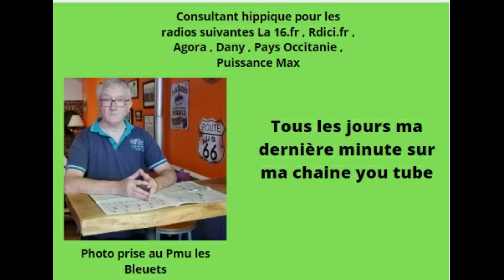Ma dernière minute pour ce lundi 23/11/20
Ma dernière minute